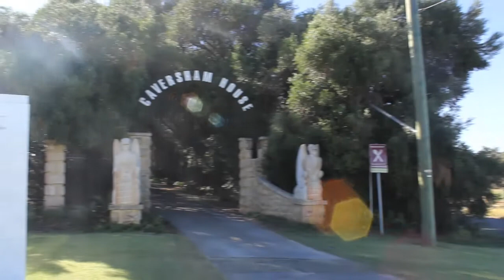Sara and Sina's Wedding - Highlight Video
Sara and Sina's wedding at Caversham park. This highlight reel shows off their vintage theme and beautiful moments together. Thank you for the lovely day! Congratulations!